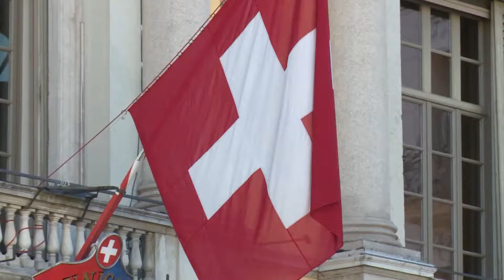Etg - Su Etv mercoledì prossimo parte "Border - storie di confine"